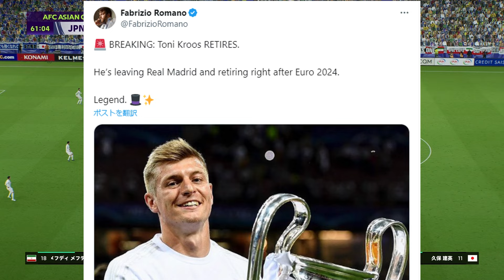【衝撃】クロース、現役引退を発表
VOICEVOX:四国めたん
VOICEVOX:ずんだもん
VOICEVOX:春日部つむぎ
VOICEVOX:剣崎雌雄
VOICEVOX:青山龍星